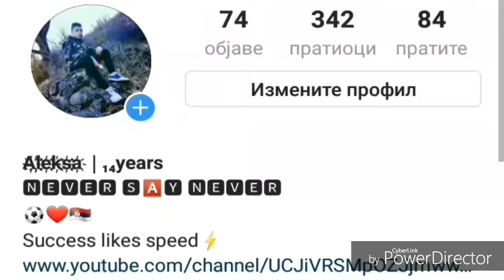MOJA 2 NAJTEZA TRIKA!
Lajkujte klip, subajte se na kanal ukljucite zvonce kako bi dobijali obavestenja kada izbacim novi klip! ;)

Ovo je bila kompilacija mojih najtezih trikova!! :)

Uzivajte u klipu!:)